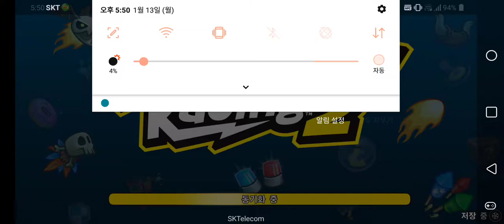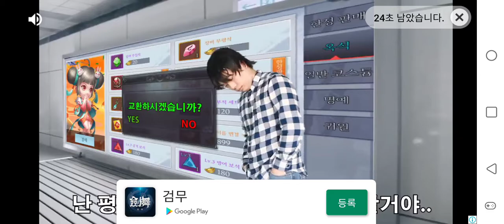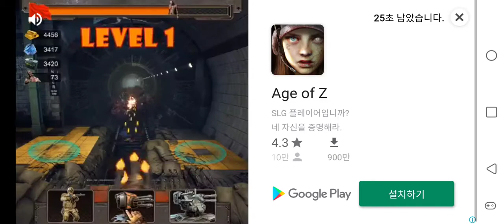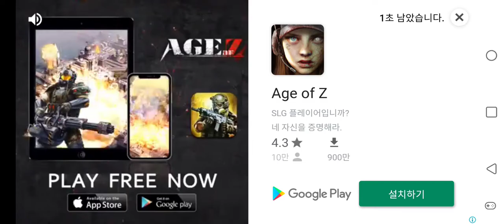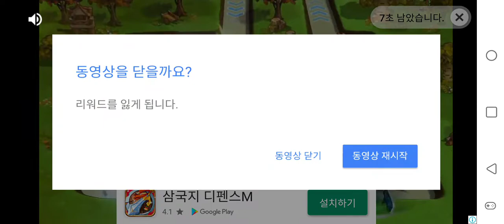비치 버기 레이싱 II - 루나가이드